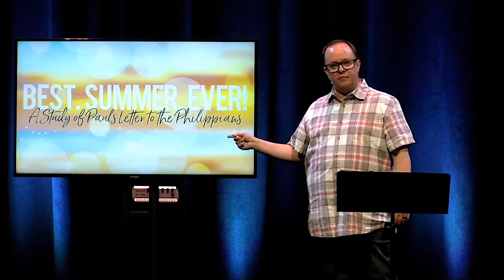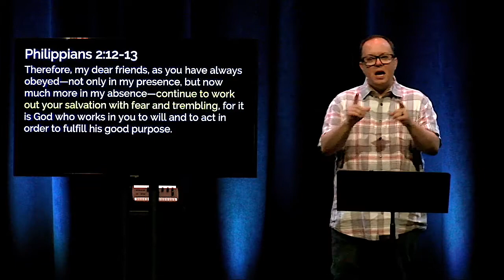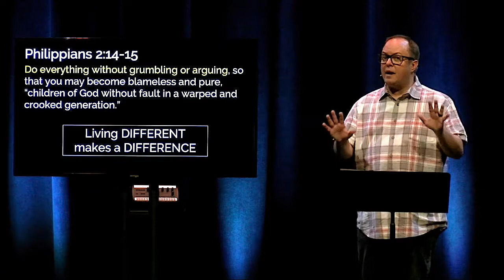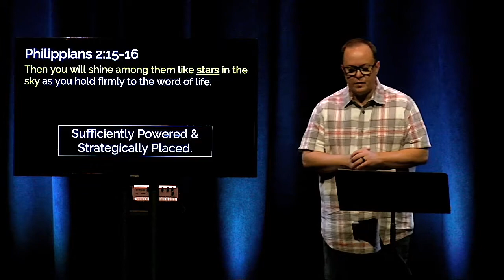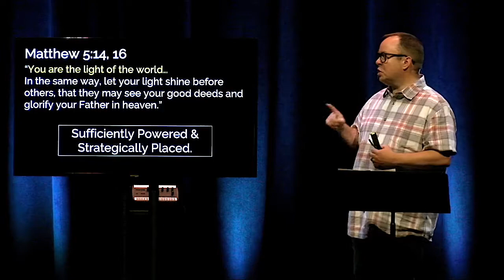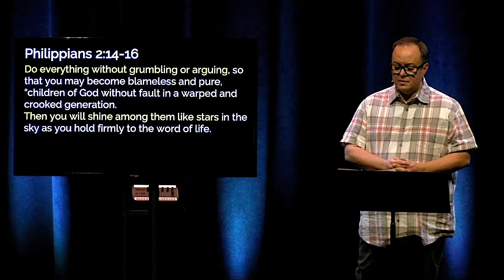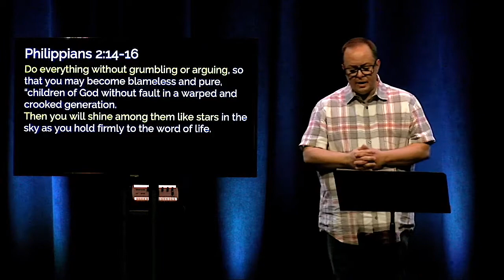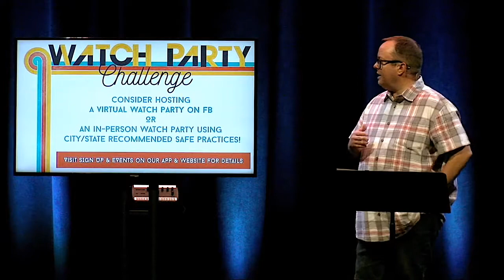Shine Like Stars | Best. Summer. Ever! | July 12, 2020